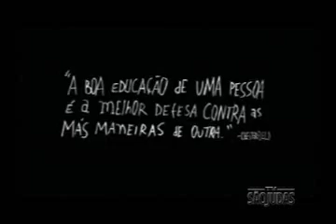Antenados - Produção de vídeo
Uma câmera na mão e uma ideia na cabeça já foi um slogan muito utilizado para a produção de vídeo. Mas, e os recursos de produção? E como divulgar um vídeo? Em comemoração ao 150º programa da série, o Antenados recebe Yuri Moraes, diretor, roteirista, da Produtora Trinta e Um Filmes e os alunos e produtores de vídeo: Carimie Romano, Leandro Caproni, Estênio Azevedo, Raphael Chiavegati, Vinicius Sobrinho e Samir Bravo, para falar sobre produção, internet e festivais. Apresentação de Cadu Silva.